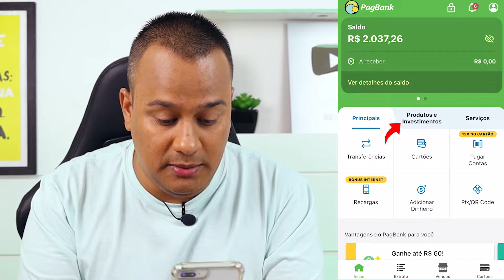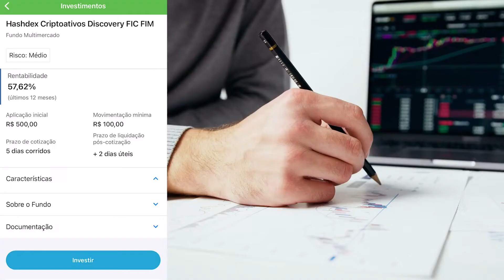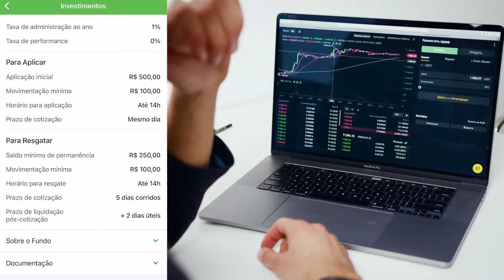PagBank - INVESTIR em Criptomoedas [BITCOIN] Dentro do Aplicativo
Agora é possível investir em bitcoins e criptomoedas através do aplicativo PagBank, e nesse vídeo te conto tudo em detalhes sobre essa novidade da conta digital PagBank.

Já fiz vários investimentos através do aplicativo PagBank e mostrei tudo na prática aqui no canal.

🔥  Entre no Grupo VIP do Telegram, é de Graça e Tem Conteúdo Exclusivo:

Lembrando que a PagBank é a conta digital do PagSeguro. Com ela você pode pagar contas, realizar e receber transferências, efetuar recarga de celular, fazer e receber PIX e também fazer diversos tipos de investimentos.

Além dos investimentos em criptomoedas citados no vídeo, com a PagBank você pode investir no CDB PagBank e conseguir o cartão de crédito PagBank.

Tem também os fundos de investimento PagBank, que lhe dão mais diversidade na hora de investir e possibilidade de obter maiores rendimentos.

E ai, me conta nos comentários se você já investiu no PagBank ou em qual tipo de investimento pensa em investir.